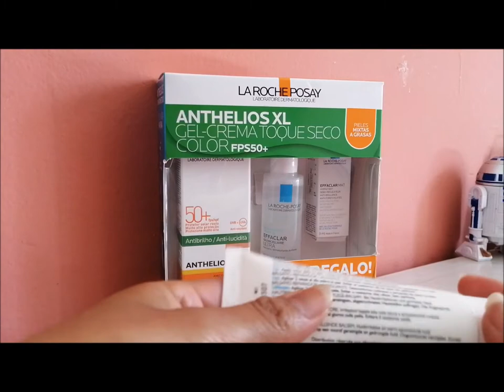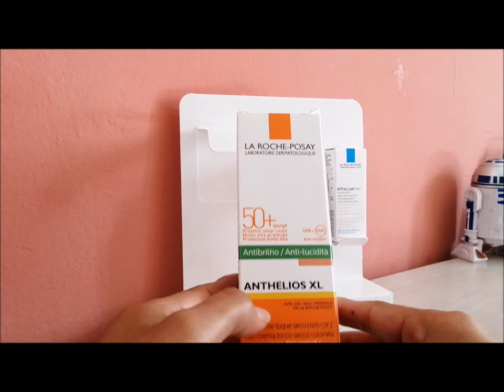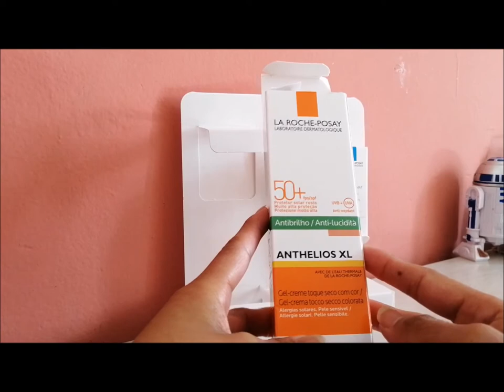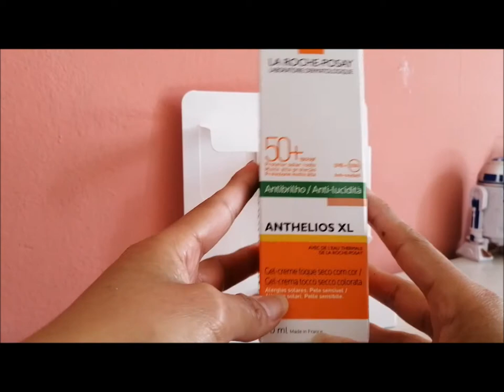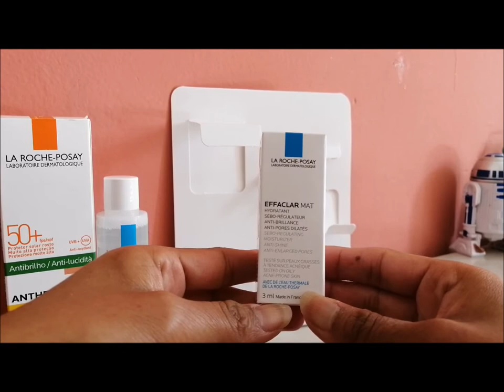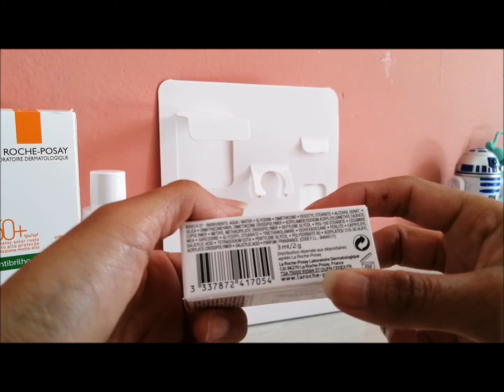Anthelios XL - La Roche Posay Review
Mi opinión sobre el paquete Anthelios XL, que contiene un protector solar fps 50+ y de regalo un agua micelar y un hidratante mate.